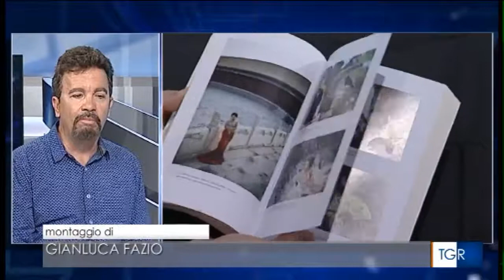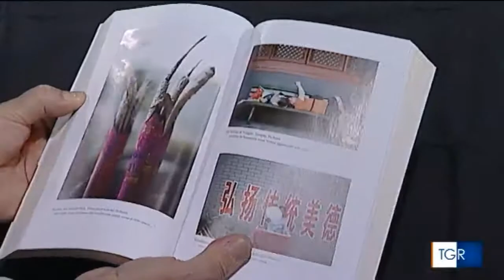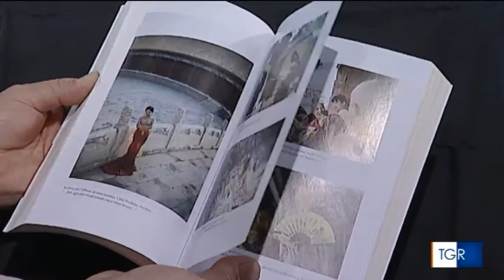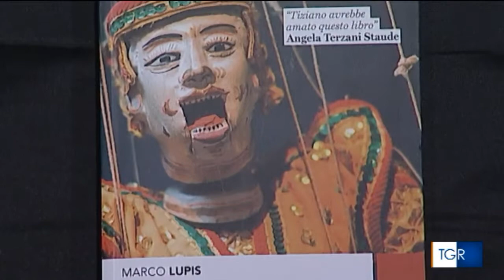Marco Lupis ospite a TGR Regione parla del nuovo libro I cannibali di Mao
Il giornalista e scrittore Marco Lupis, storico inviato e corrispondente  in Estremo Oriente da quasi un quarto di secolo per i maggiori Media italiani, ospite a TGR Calabria del 22 luglio 2019  parla del suo nuovo libro, "I cannibali di Mao - la nuova Cina alla Conquista del Mondo" e dei legami antichi e nuovi tra Cina e Calabria.
Nel libro un inserto con le fotografie sulla Cina che cambia di Giorgio Perottino